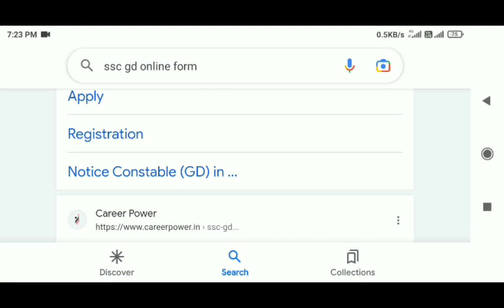ssc gd date extended | बढ़ गई डेट| ssc gd date extend latest news today| ssc gd exam news today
ssc gd form 2022 date extended | ssc gd online form 2022 date extend latest news | ssc gd exam 2023

online date, ssc gd new vacancy 84000,ssc gd new vacancy 2022,ssc gd recruitment 2022

X

vacancy 2023,ssc gd ka new vacancy kab aayegi 2023,ssc gd bharti 2023,gegeeft oftet raff 2023 31, ssc gd 24369 vacancy 2023 online date, SSC
SSC_GD_VACANCY 2023
ssc_gd 24369_post